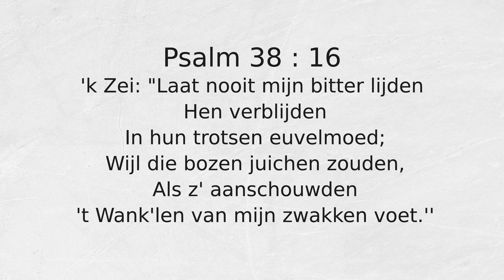Psalm 38 : 16 'k Zei Laat nooit mijn bitter lijden